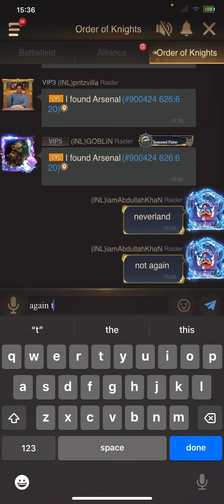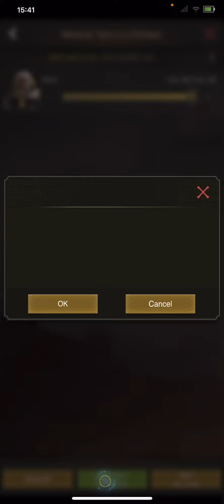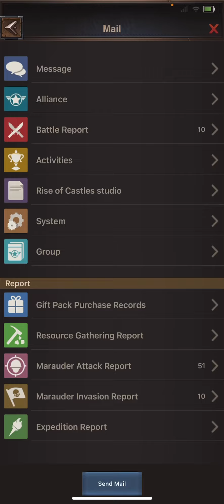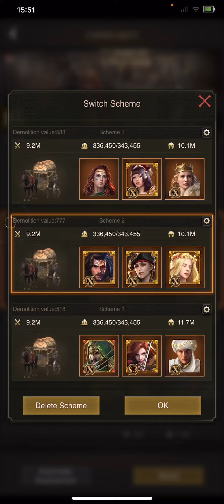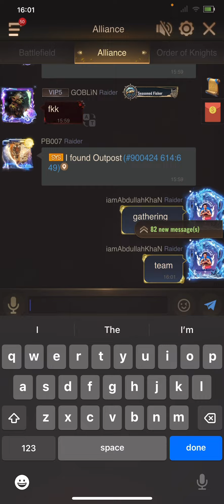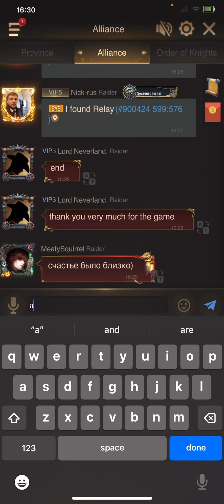RKS state 90 vs INL State 143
Battle of honor match RKS STATE 90 vs INL STATE 143 @Watchak4fun

For
Castle  BUY/SeLL
Legions & hero Skins
game pack loading and
Main account and farm Management
please write us on:
Line= iamabdullahkhan

This Video is for educational & fun  purposes only.
the one you just saw.

Viber Buy Sell group=